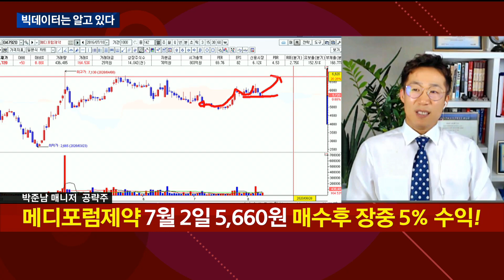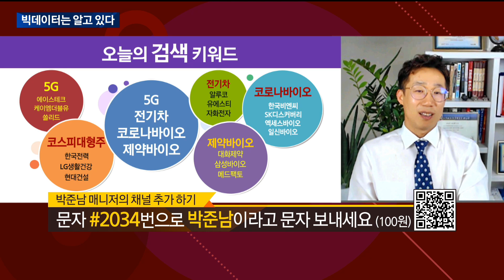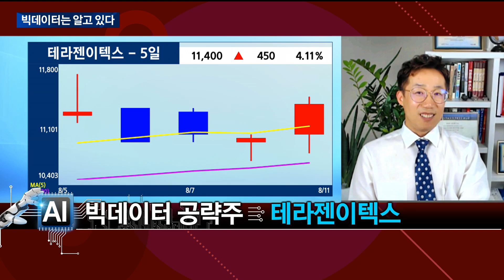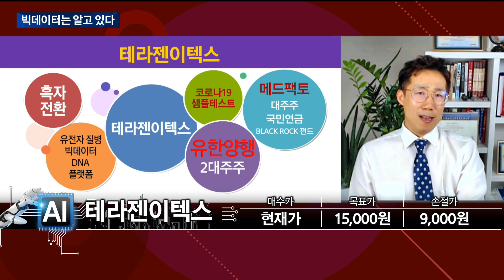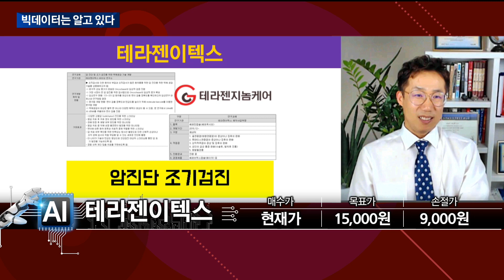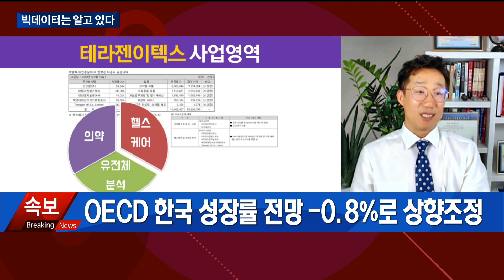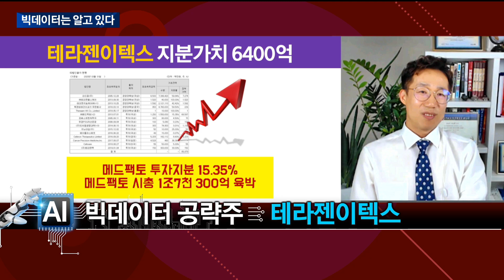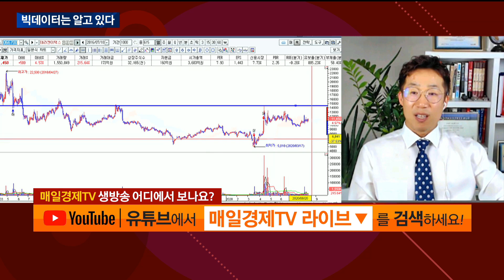[빅데이터는 알고 있다] 테라젠이텍스 종목추천_박준남 매니저 #8/11